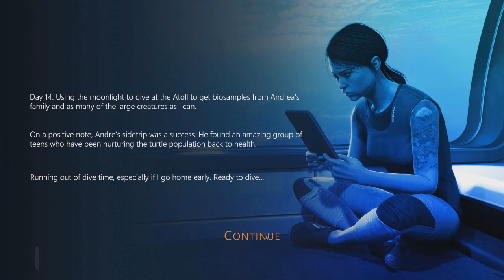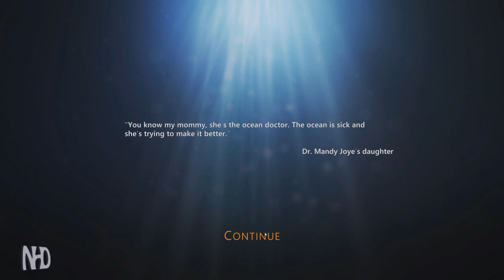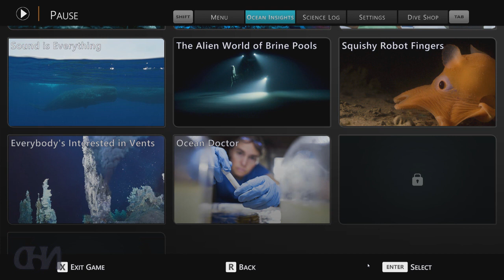Let's Play Beyond Blue (pt7) Day#14 Nightswim Biosamples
Set in the near future, Beyond Blue explores the mysteries of our ocean through the eyes of Mirai, a deep-sea explorer and scientist.
Become a part of a newly-formed research team using groundbreaking technologies to see, hear, and interact with the ocean in a more meaningful way than has ever been attempted.

Throughout eight different dives you'll explore the untouched world of our ocean and use technology at the edge of our understanding - tracking sea creatures, unraveling mysteries, and interacting with the ocean like never before.
An evocative narrative with full voice cast - Anna Akana, Mira Furlan, Hakeem Kae-Kazim, and Ally Maki.
A captivating and entertaining soundtrack featuring an original score and music from Miles Davis, The Flaming Lips, and more.
Unlock 16 mini-documentaries called Ocean Insights that feature footage and interviews with science’s leading ocean experts.
Embracing the same inclusive development process that was used to create Never Alone (Kisima Ingitchuna), E-Line’s BAFTA award-winning game about Alaska Native culture,
the company partnered with BBC Studios (developers of the acclaimed Blue Planet II), OceanX Media, world-class game makers, and some of science’s leading ocean experts to craft an experience that reflects the awesome wonder and unbounded mystery that infuses our planet's beating blue heart.